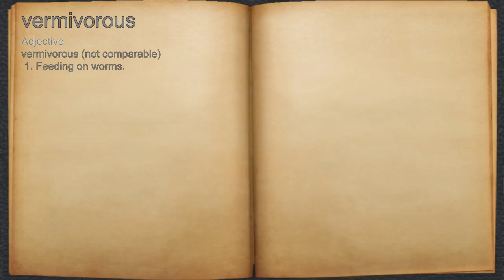What does vermivorous mean?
A spoken definition of vermivorous.

Intro Sound:
Typewriter - Tamskp